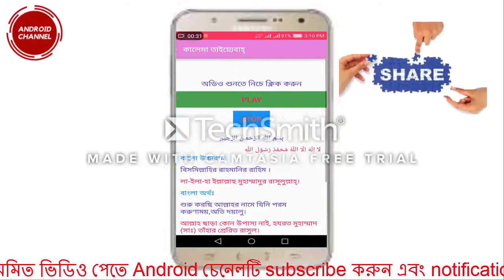৫ কালিমা অর্থসহকারে অডিও। 5 Kalima meaningfully audio new tips android Channel